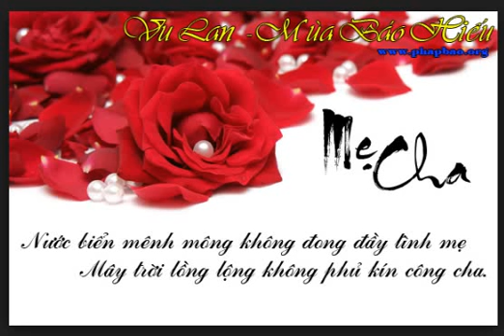VC _ VU LAN NHO ME